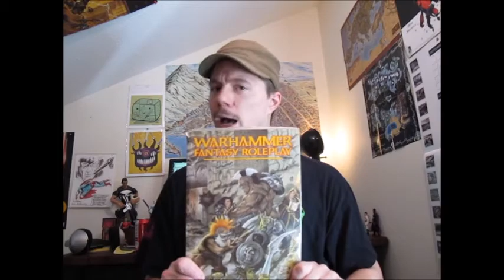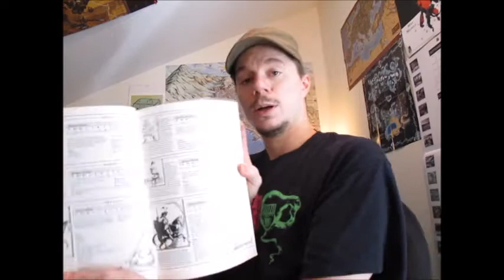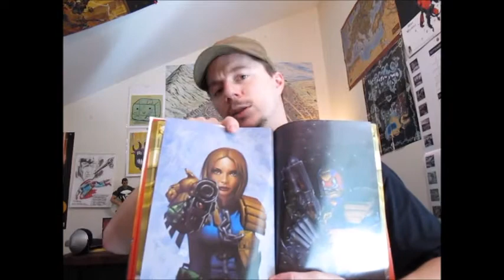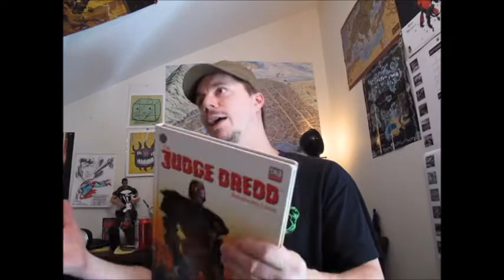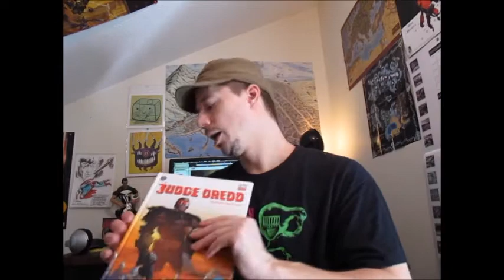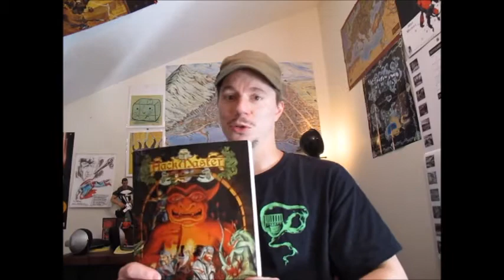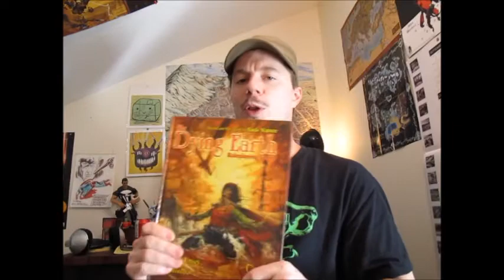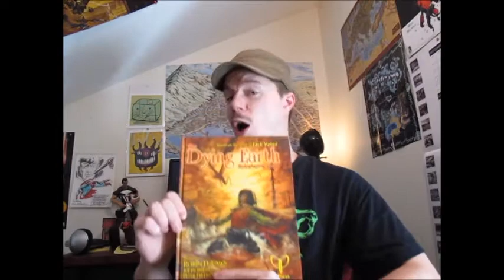Black Goat TV #1: WFRP is My First True Love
Me introducing myself and going over some of my favorite RPG things, like Warhammer Fantasy Roleplay 1st Edition, HackMaster, Dying Earth, the Black Company, d20 Judge Dredd, and World of Synnibarr. I also talk about how I got into gaming.

It's pretty long. Sorry about that. I won't make them as long in the future.